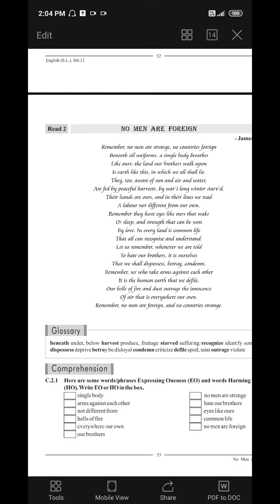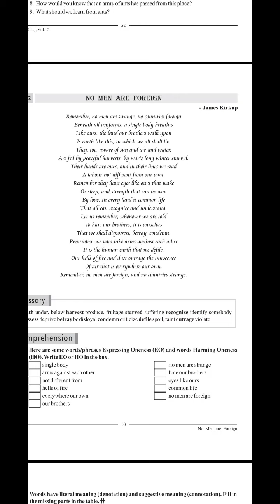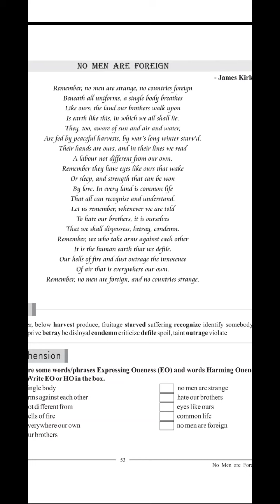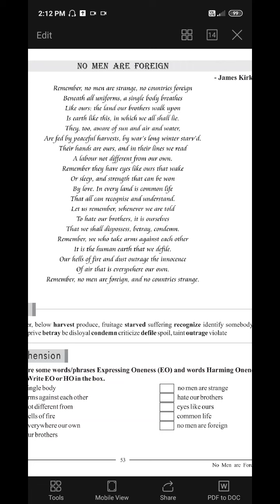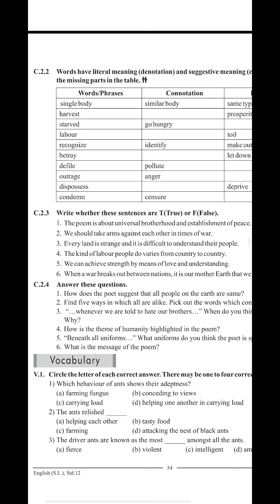Std:12 sub:english unit:5 read:2